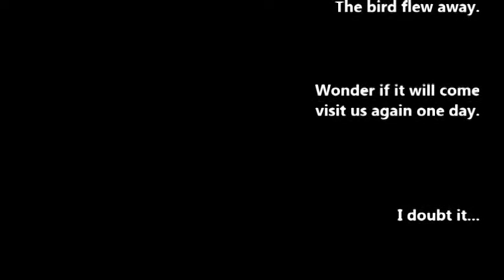CAUGHT ON CAMERA - BIRD VISITING OUR CAT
Walked into the shop and caught a bird hanging out with our cat.  Duke didn't know what to think nor did I.